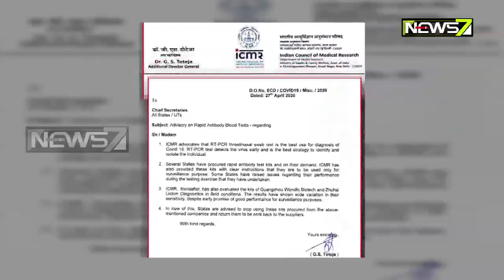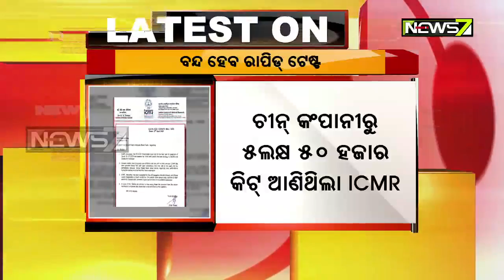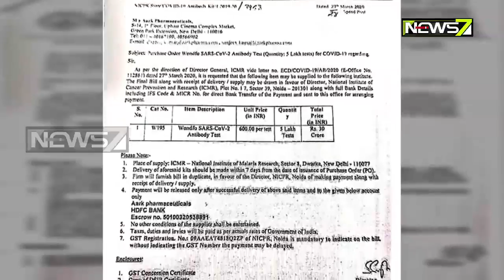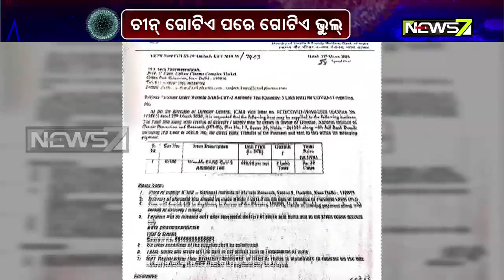Special Report | ଜୀବନ ସହ ଖେଳିିଲା ଚାଇନା | 28th April 2020